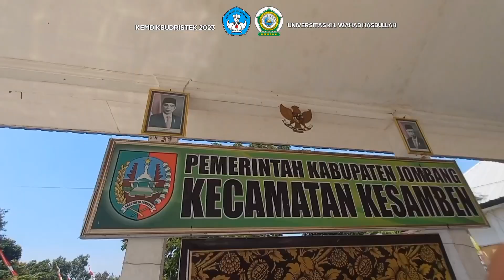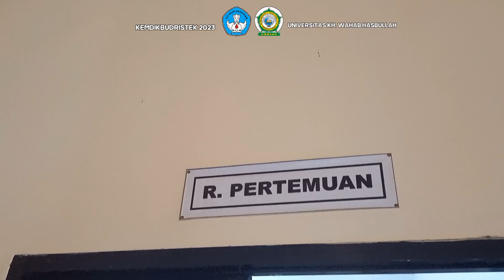Peningkatan ketrampilan karang taruna melalui pelatihan aquascape di kecamatan Kesamben Jombang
Selamat datang dalam video inspiratif ini! Kami mengajak Anda untuk menyaksikan perjalanan Karang Taruna di Kecamatan Kesamben, Jombang, dalam meningkatkan keterampilan mereka melalui pelatihan Aquascape yang penuh semangat.

Dalam video ini, Anda akan melihat bagaimana Karang Taruna setempat bersatu untuk mengembangkan keterampilan dalam menciptakan keindahan taman air (aquascape) yang memukau. Melalui pelatihan intensif, mereka belajar tentang perawatan tanaman air, desain estetika, dan bagaimana menghasilkan lingkungan yang sejuk dan menyejukkan.

Saksikan momen-momen inspiratif ketika anggota Karang Taruna berkolaborasi, membagi pengetahuan, dan menciptakan karya seni alam yang memikat mata. Pelatihan ini bukan hanya tentang aquascape, tetapi juga tentang membangun kepemimpinan, kerja tim, dan semangat gotong royong di komunitas.

Kisah ini adalah contoh nyata bagaimana pendidikan dan pelatihan dapat mengubah hidup dan memperkuat komunitas lokal. Mari kita saksikan bersama bagaimana keterampilan Karang Taruna dalam aquascape tumbuh dan berkembang, memberikan inspirasi kepada kita semua untuk terus mendukung pembangunan komunitas yang berkelanjutan.

Jangan lewatkan momen-momen berharga ini! Selamat menikmati video inspiratif tentang "PENINGKATAN KETERAMPILAN KARANG TARUNA MELALUI PELATIHAN AQUASCAPE DI KECAMATAN KESAMBEN JOMBANG."